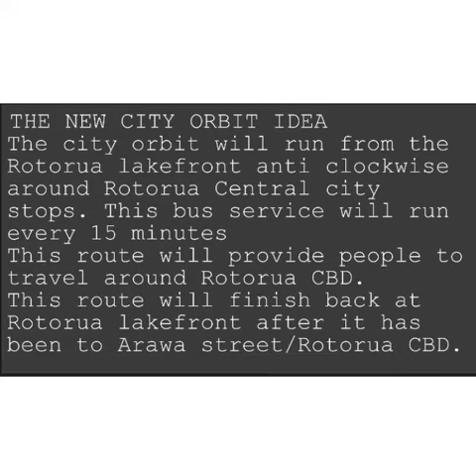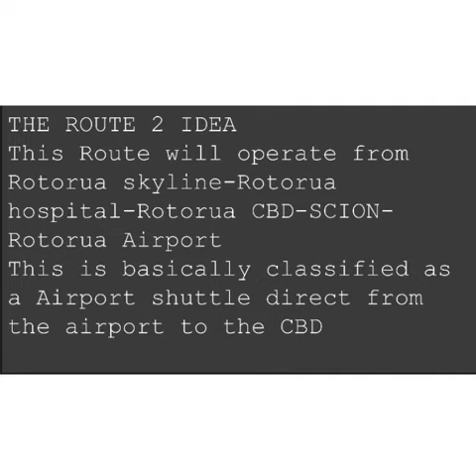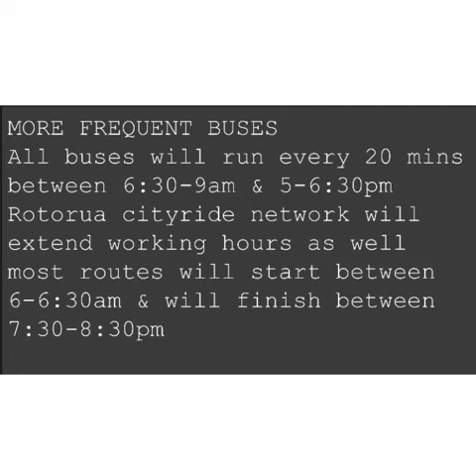What Rotorua bus network could look like in the future